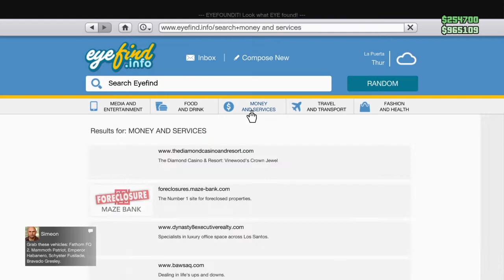Grand Theft Auto V_20200531152828